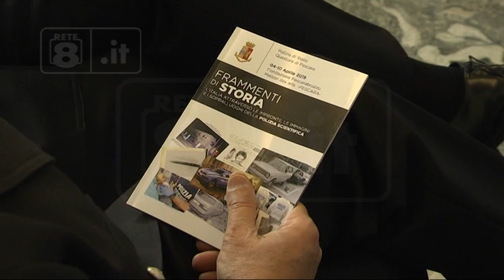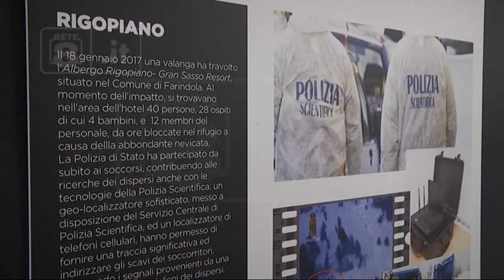Polizia - In mostra la storia della “Scientifica”